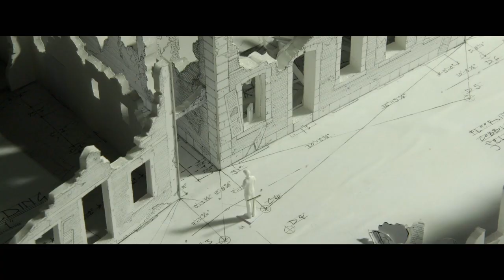1917 Extended Featurette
Futurepreviews LLC
Frankie Lane🎟
Brand Influencers
Latest movie previews🎬
Celebrity Interviews 🎙
Behind the Scenes 📽